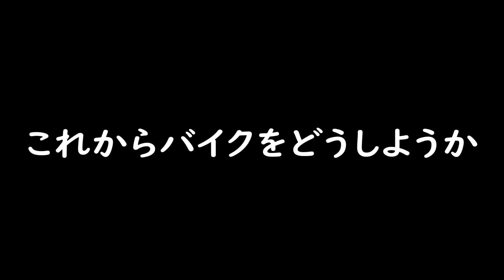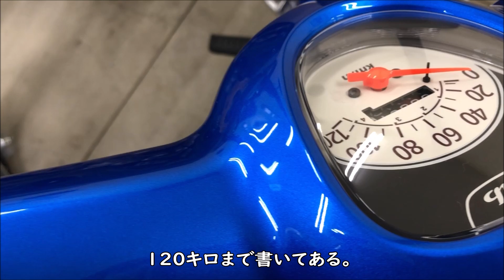【中華カブ77】スーパーカブ改造計画40カブ修理で悩んでいます 新車買うか？いや待てよ！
今回のスーパーカブ動画は、修理前のプロローグになります。
中華エンジンをあきらめて、一旦新車を見に行きました、セカンドカーにしては高価であり、カスタムするにもイマイチだったので、修理する方向で進めていきます。